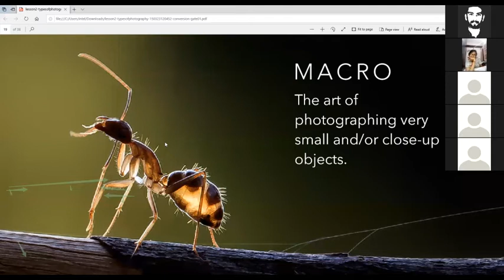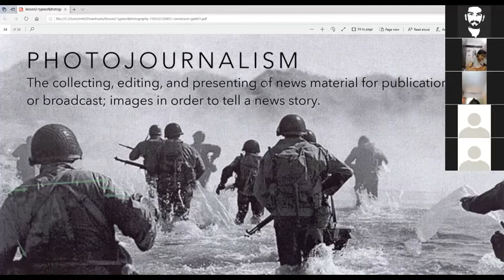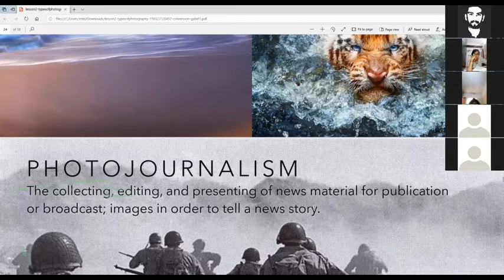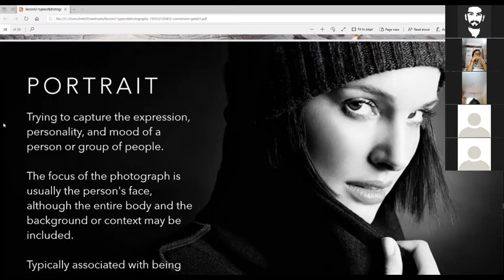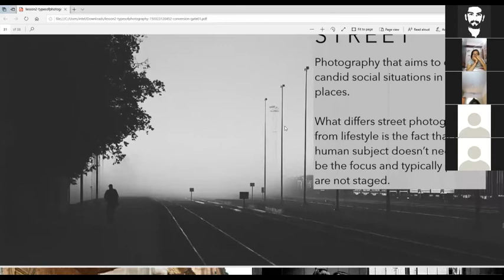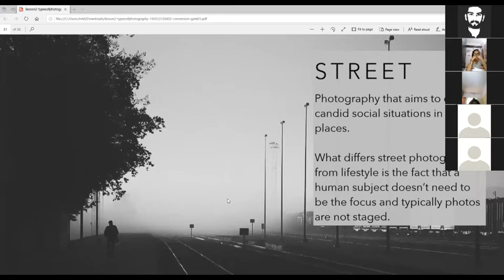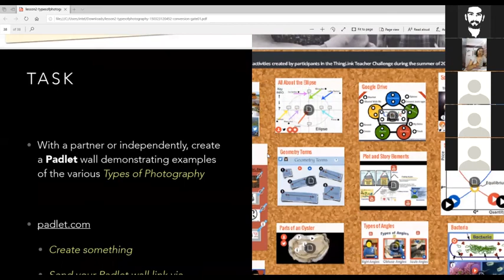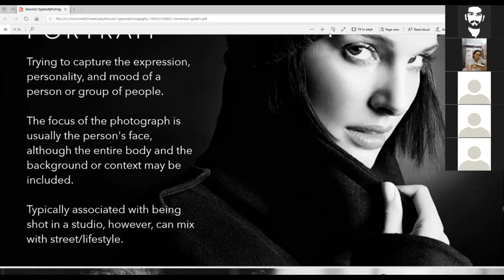III SEM BA MM PHOTOGRAPHY 2